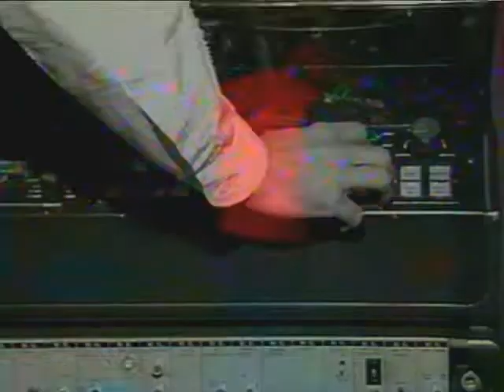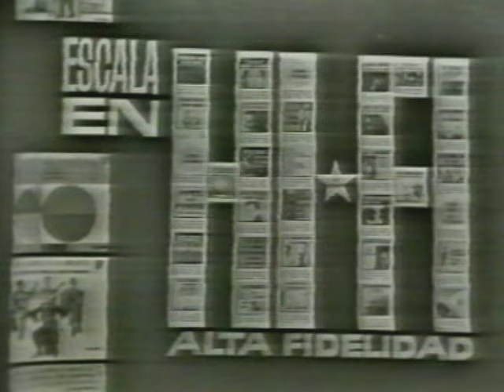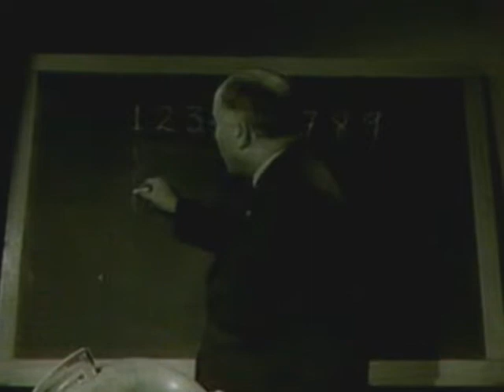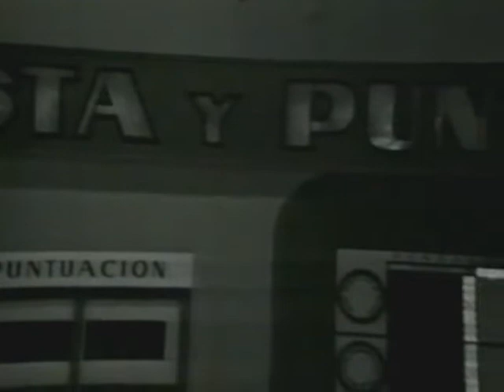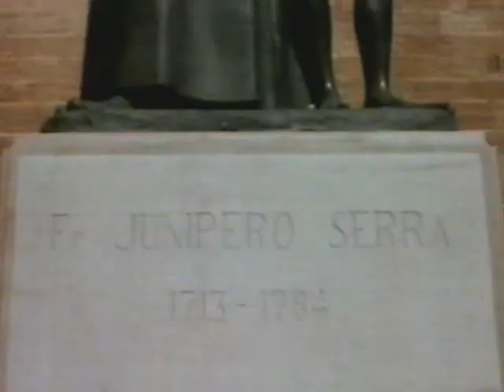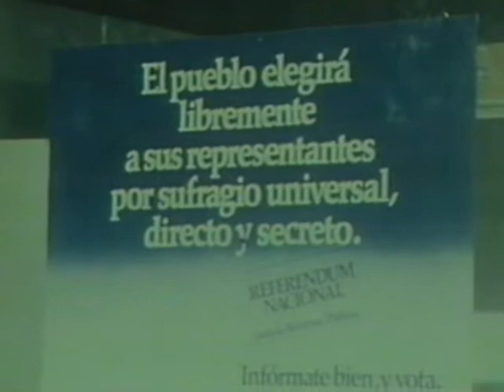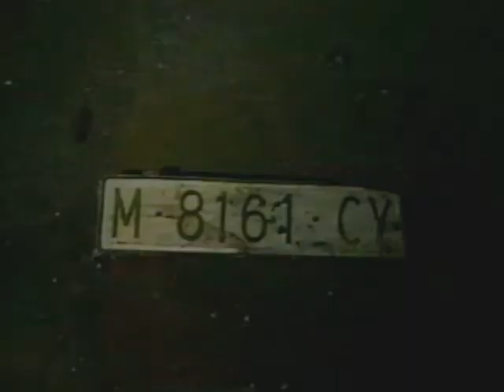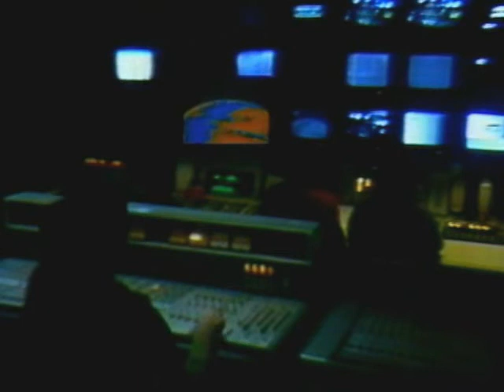30 Años de Programas en TVE - Documentos TV 1986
30 años de programas en Televisión Española - Documentos TV 1986.